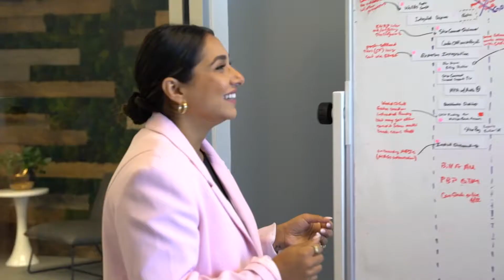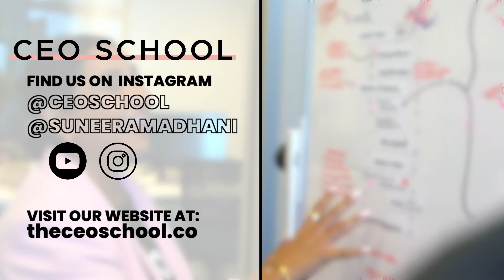199. Carolina Flores: Why ‘Quiet Quitting’ Won’t Help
In this week's Wine Down Wednesday, Suneera Madhani invites Carolina Flores, CEO School Podcast Manager, and Co-Founder of Hi Hello Labs, for a candid conversation on the critical importance of stewarding opportunities to move your career forward and why ‘quiet quitting’ won’t help.

Join The Club: A monthly digital membership for entrepreneurs looking for community, consistency, and coaching to take their business & life to the next level.

Follow @ceoschool on Instagram for inspiration and exclusive behind-the-scenes you won’t find anywhere else.